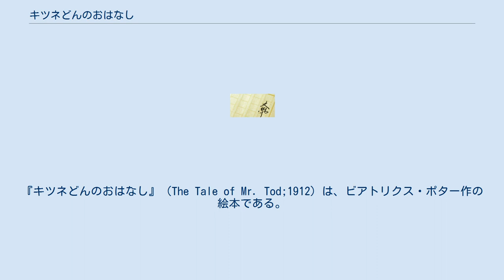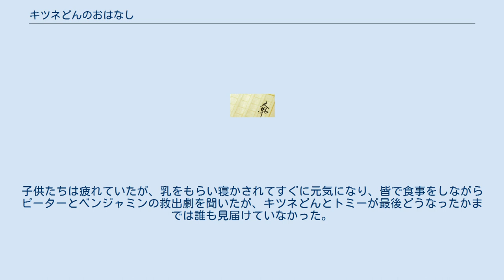キツネどんのおはなし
『キツネどんのおはなし』（The Tale of Mr. Tod;1912）は、ビアトリクス・ポター作の絵本である。
『ピーター・ラビット』シリーズの一編。
 鼻つまみ者のキツネどんは幾つかの家を持ち、その家を渡り歩いては辺りに住む動物たちを震え上がらせていた。
キツネどんが出て行った後の空き家にはアナグマのトミーが勝手に入り込む事もあった。
 トミーは他に食べるものが無いため子うさぎのパイを食べようとして、年寄りうさぎのバウンサーの所へ行く。
そして本人の目を盗んで、孫の7匹の子うさぎをさらって行く。
 家に帰ってきてこれを知った息子のベンジャミンはトミーの足跡を頼りに後を追う。
その途中いとこのピーターと出会い同行し、動揺するベンジャミンと対照的に冷静なピーターの二人は夕方になってキツネどんの家に辿り着く。
 台所の窓から中を覗くと、空の皿やテーブルなど食事の用意が整えてあり、中には誰もいなかった。
そこで寝室の窓から中を覗くと、キツネどんのベッドで誰かがいびきをかいて寝ているのが見えた。
月明かりが台所に差し込み、ピーターたちはパン焼き窯の扉が窓の音に反応して動くのを見つけ、子うさぎは窯の中にいることを知る。
家の窓も扉も鍵が掛かっていたため、二人は穴を掘って家の中に入る事にする。
 夜が明けてだいぶ穴が深くなったところで二人はキツネどんがやってくるのを見つけ、とっさに穴の中に隠れる。
キツネどんはひどく怒り、大嫌いなトミーの足跡を見つけて更に怒りを募らせる。
鍵を使って家の中に入ったキツネどんはトミーが自分のベッドで寝ているのを見つける。
キツネどんはしばらく考えた末にベッドの上に水を入れたバケツを綱でぶら下げ、家の外からトミーに水をかけようとする。
その用意をするのにキツネどんが悪戦苦闘している間、トミーは片方の目を開けたり閉じたりしていたが、相変わらずいびきをかき続けていた。
 トミーはキツネどんの計画が終わって家の外に出たのを見計らい、すぐにガウンで身代わりを作り、毛布に包んでバケツの下に置く。
うさぎの料理は時間がかかるため後回しにして台所でお湯を沸かし始め、キツネどんが綱を噛み切ってバケツが落下してもトミーの声が聞こえず、ベッドの中の物も全く動かないのでキツネどんはトミーが死んだと確信して大喜びする。
 そしてこの後の予定をいろいろ考えながら台所に入ると、当たり前のようにトミーが茶を淹れており、キツネどんを見るなりすぐにその茶をかける。
そこでキツネどんとトミーの取っ組み合いが始まり、台所は大変な騒ぎとなる。
憎まれ者二人が外に出てまだ喧嘩を続けている間に、ピーターとベンジャミンは子うさぎたちを救出する。
 一方ベンジャミンの家ではバウンサーとベンジャミンの妻・フロプシーとの間に気まずい空気が流れていた。
そこにピーターとベンジャミンが子供たちを連れて帰って来る。
子供たちは疲れていたが、乳をもらい寝かされてすぐに元気になり、皆で食事をしながらピーターとベンジャミンの救出劇を聞いたが、キツネどんとトミーが最後どうなったかまでは誰も見届けていなかった。